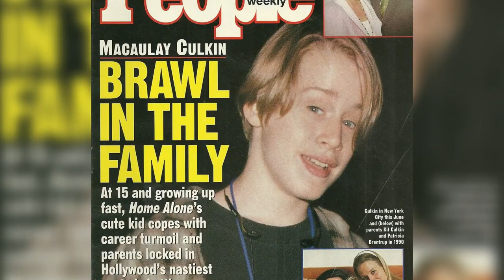10 CURIOSIDADES SOBRE O ATOR MACAULAY CULKIN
Esqueceram de Mim, Meu Primeiro Amor, Riquinho e O Anjo Malvado estão entre os principais trabalhos desse ator, que por muito tempo foi uma das maiores estrelas infantis de Hollywood, sendo inclusive, um dos mais bem pagos. Nesse vídeo você vai conferir 10 curiosidades sobre o ator Macaulay Culkin.